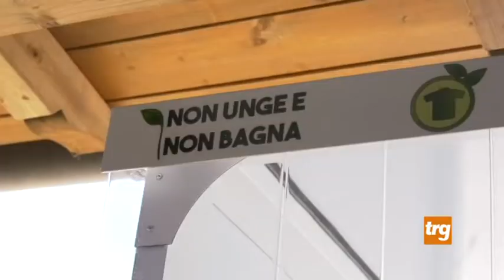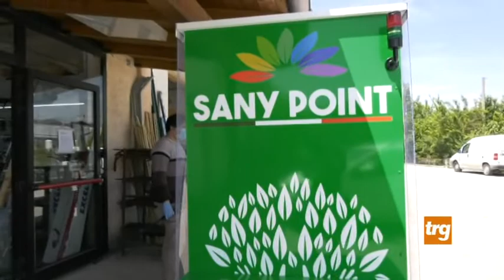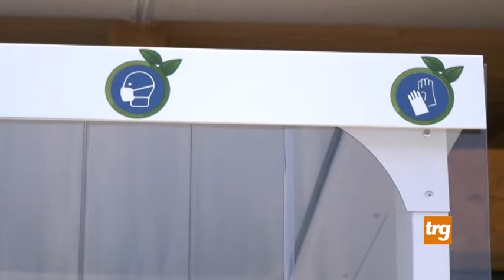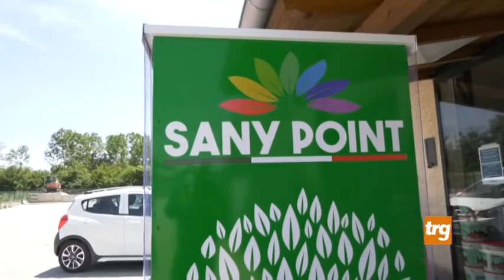Gubbio: Sanificazione Green nel Box di RDA